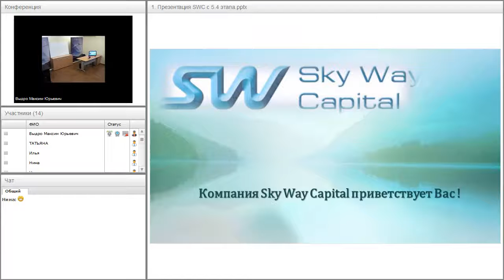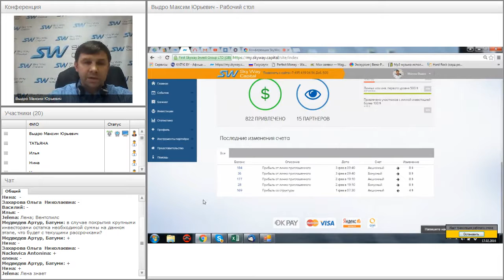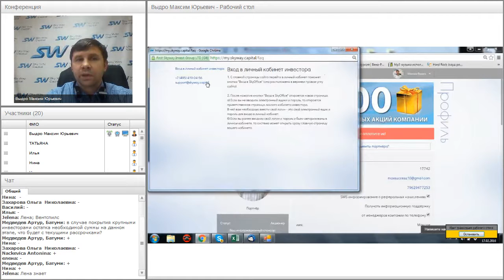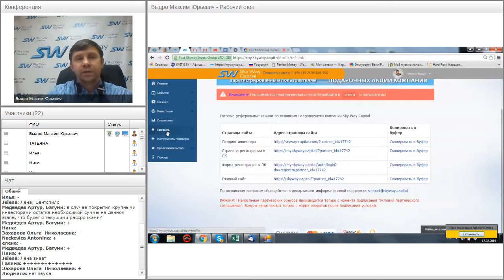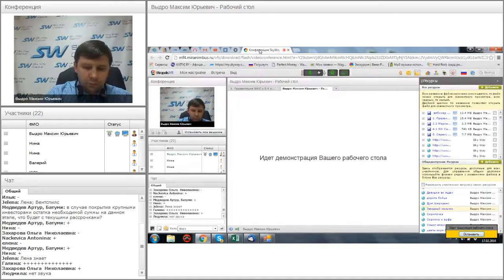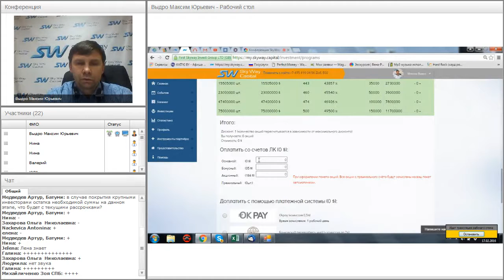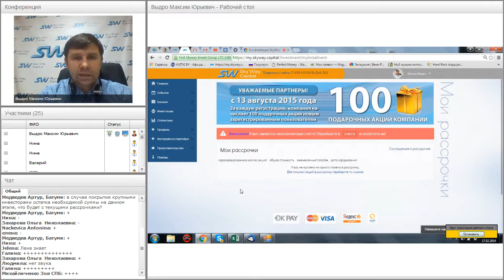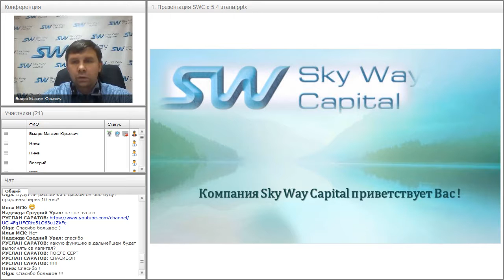Вебинар от 17.02.2016. Обзор личного кабинета SkyWay Capital.